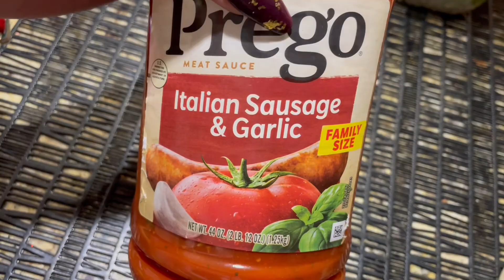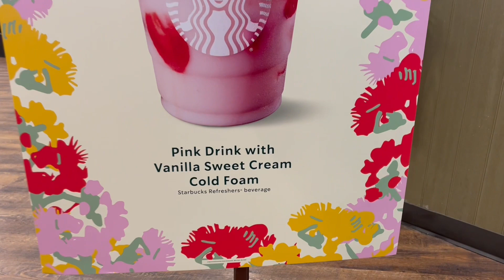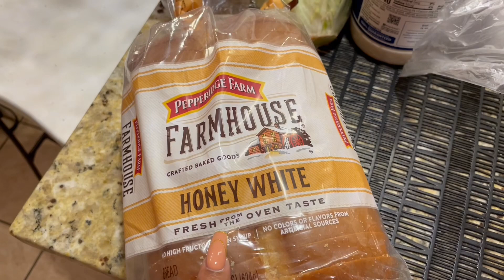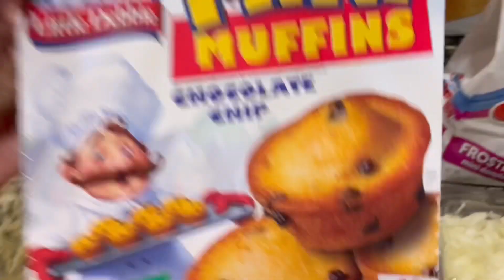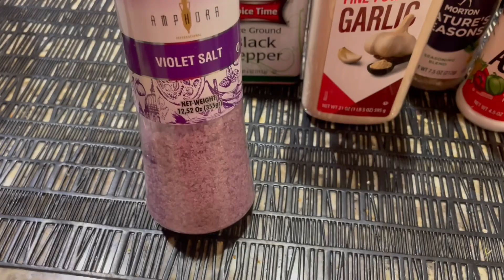Weekly Vlog: Busy Working Wife and Mom/ H.E.B and Randalls Small Haul/ Trying New Starbucks Drink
❤️❤️We Love Mail:
2051 Gattis School Rd. Suite 540
PMB 186
Round Rock, Texas 78664

Thank You All for supporting our channel. Thank you to ALL of our NEW FAMILY MEMBERS🥰